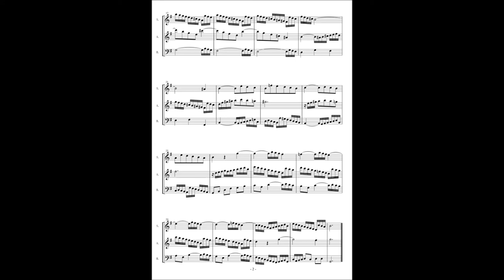J.S.Bach, Sinfonia 10 BWV796